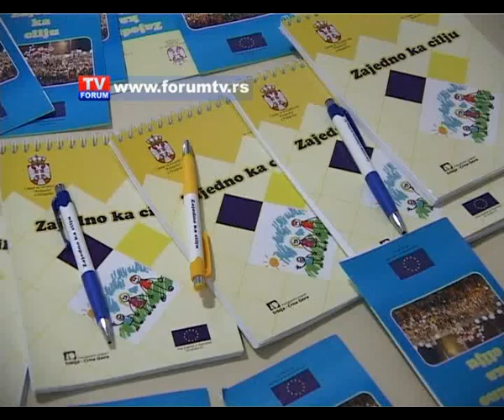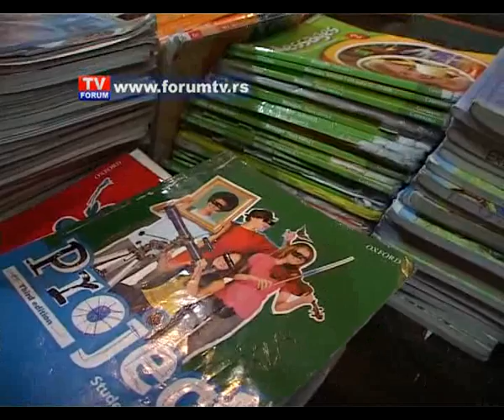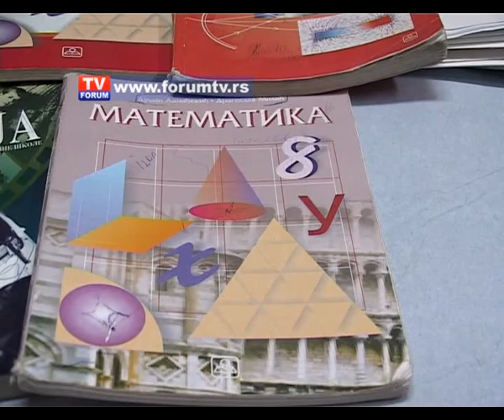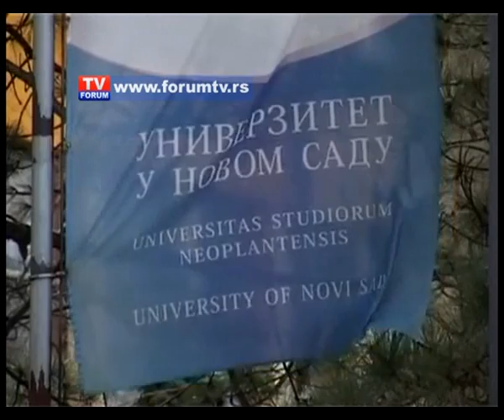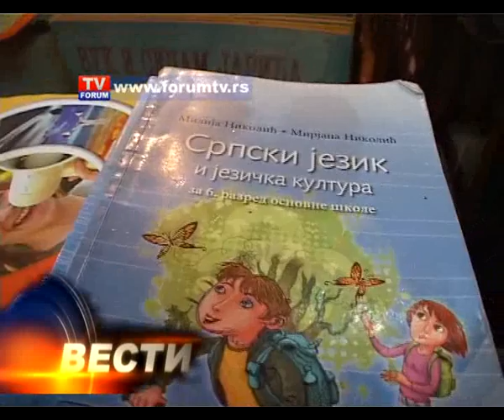TV FORUM 21 08 2013 VESTI